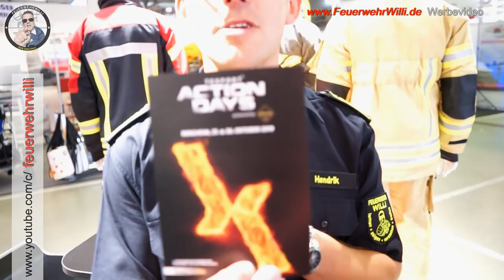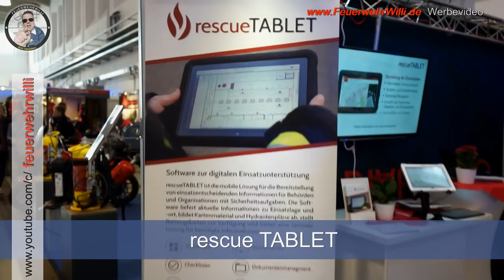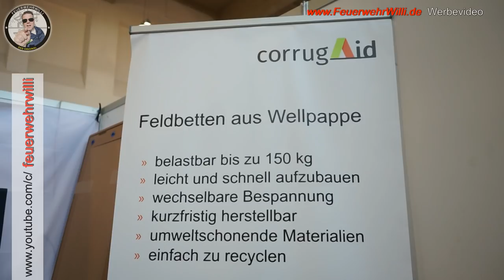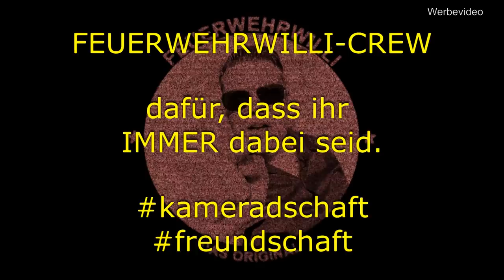Kettenfahrzeug, Beleuchtung, Kleidung - WILLI HAPPY - Florian Messe Teil 7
FEUERWEHRWILLI sieht einiges auf der Messe und nimmt Dich mit.
Garantiert sind auch für DICH neue Sachen dabei.

Willi hat sich bemüht, kurz und knapp viele Themen zu bündeln und Dir Neuigkeiten zu präsentieren.